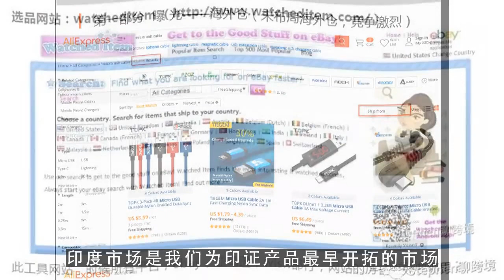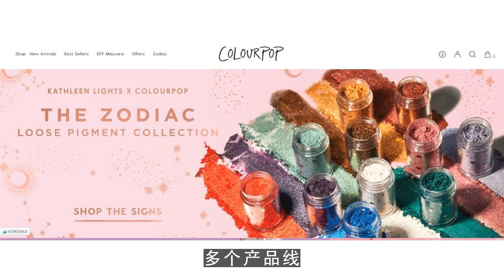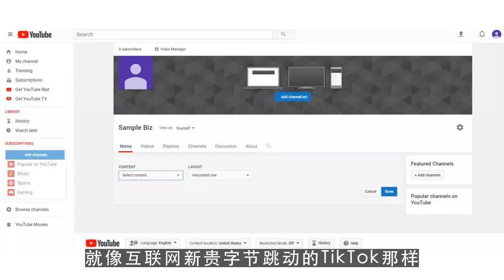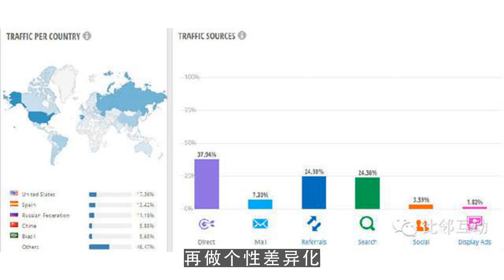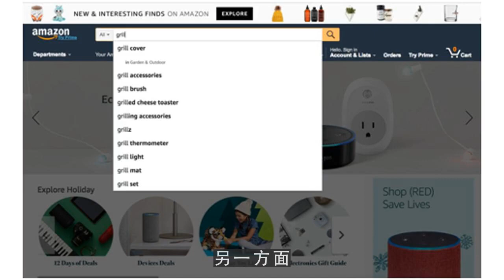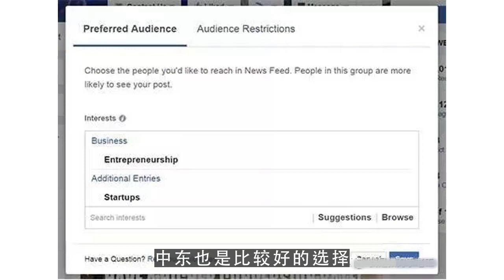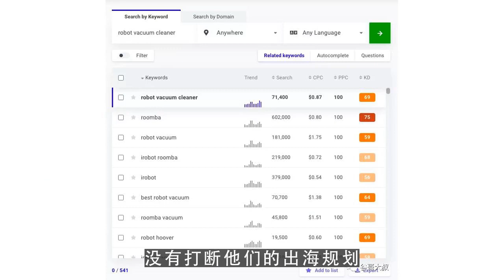油管创业,7400家企业 400款App被封杀： 中国出海大迁徙 第3集